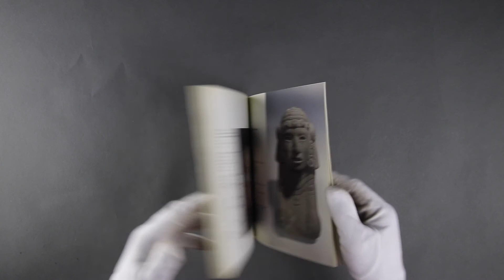Montaigne Auctions COLLECTIF Figures de pierre L art du Guerrero dans le Mexique précolombien AP 41